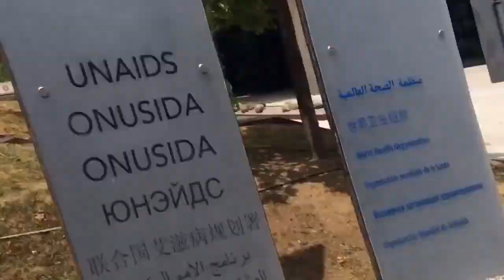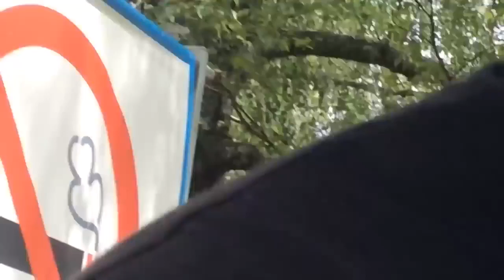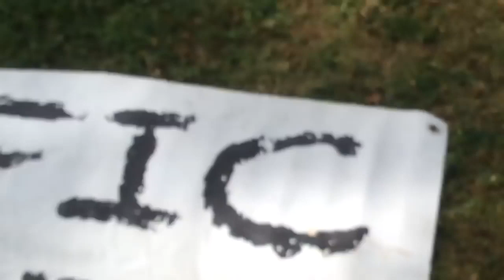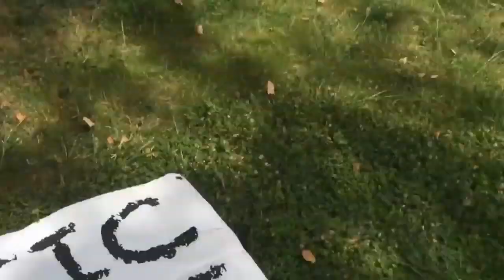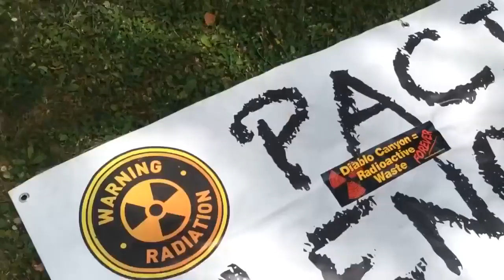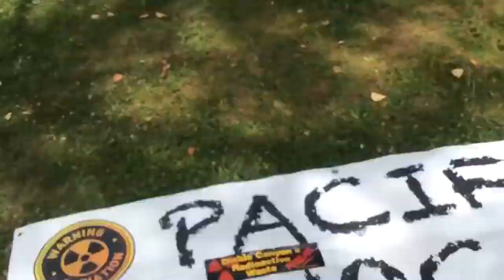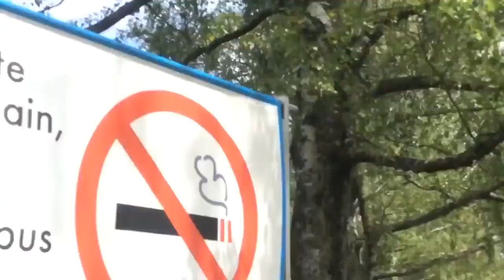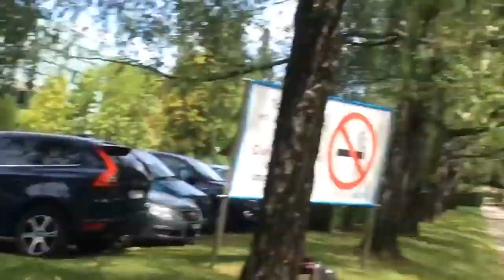Fukushima news; GENEVA PRO NUKE FRENCH SPK voters SWISS VOTE say NO to NUKE ENERGY EARLY EXIT